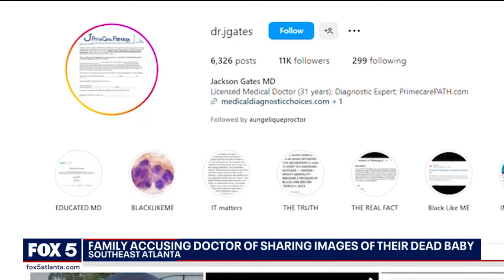Leaked autopsy photos show accused baby decapitation | FOX 5 News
There is a disturbing update to a horrific story FOX 5 first reported last month. The young couple who accused and sued a doctor for allegedly decapitating their baby during delivery has now accused a second doctor of violating their trust.